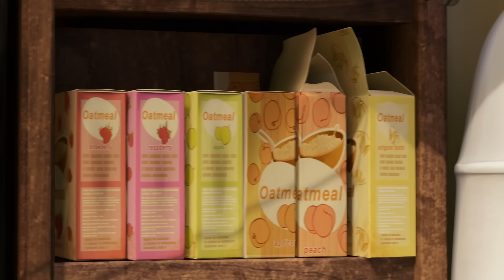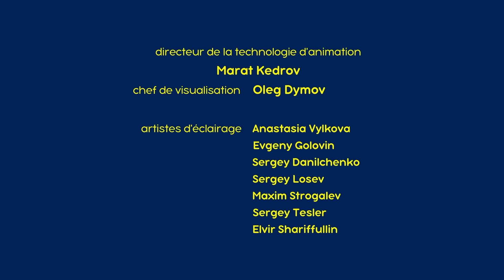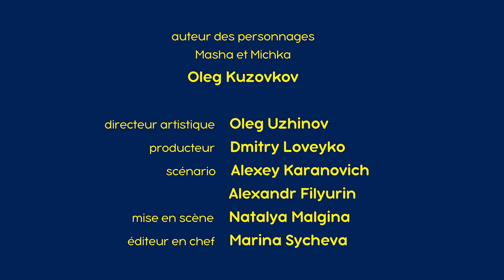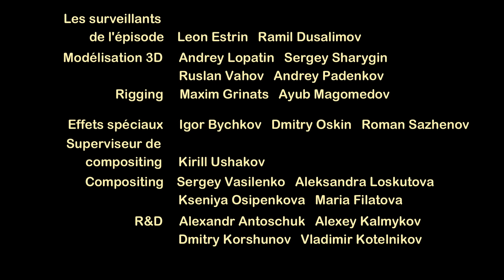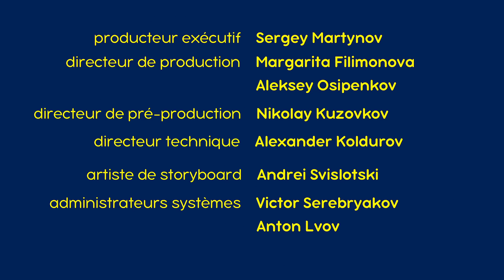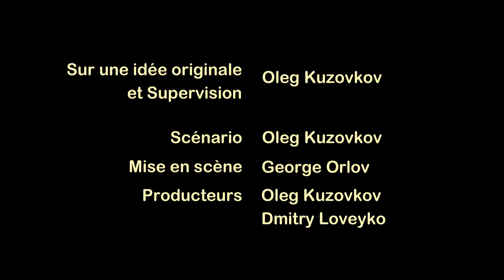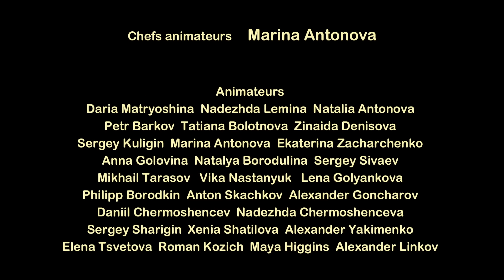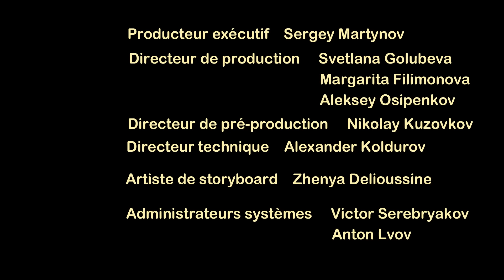Masha et Michka 🍲🐺 Miam ! Préparons du bortsch ! 🥕👩‍🍳Collection d'épisodes 💥Rendez-vous le 14 juin !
Masha et Michka. Nouveaux épisodes 2024 🌟

🍲👩‍🍳 Course poursuite ! 🥕🥔
Les loups vont cuisiner du bortsch sous la direction de Masha. Ils ont un livre de cuisine, un grand pot et un appétit vorace. Mais ils doivent encore obtenir les ingrédients ! Il semble que les spécialistes culinaires fraîchement émoulus vont démarrer quelque chose d'intéressant.

⭐️ Recette Pour Un Désastre 🥣👩‍🍳 (Épisode 17)
⭐️ Bas les pâtes ! 👩🏼‍🍳🍝 (Épisode 92)
⭐️ La recolte du miel 🐝🍯 (Épisode 83)
⭐️ Une Fois Par An 🐷👱‍♀️(Épisode 44)
⭐️ L'art Du Mensonge 🐼👱‍♀️ (Épisode 57)
⭐️ Vive la Reine ! 👑👸(Épisode 75)
⭐️ Le Hoquet Hips 🤭 (Épisode 22)
⭐️ Joue Avec Les Loups 🐺🐺 (Épisode 5)
⭐️ Halloween 🎃 (Épisode 50)
⭐️ Le Jeu Du Chat Et De La Souris 😼🐭(Épisode 58)